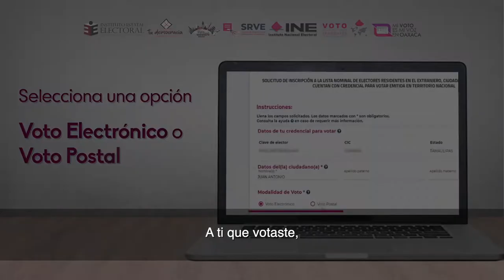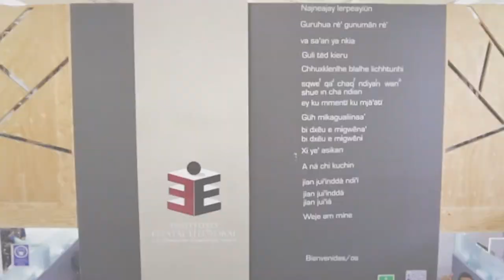¡Gracias por participar en las Elecciones Oaxaca 2022!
Desde el IEEPCO te damos las gracias por participar en las EleccionesOaxaca2022. ¡Lo hiciste PorTuDemocracia!